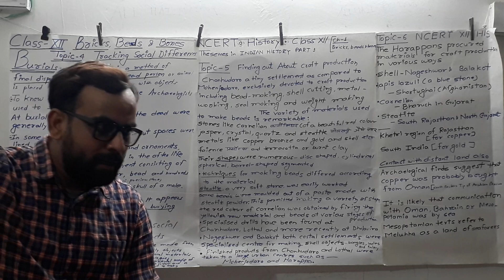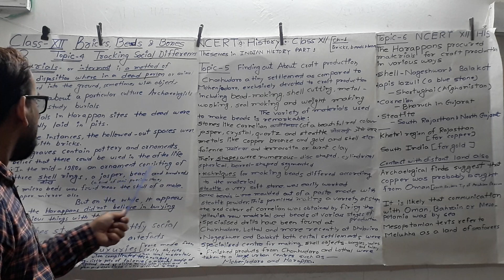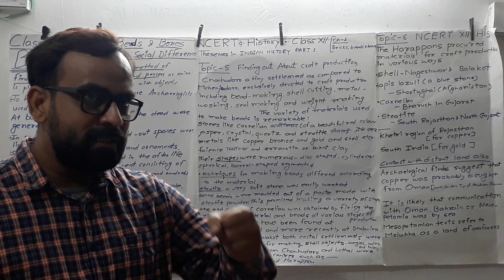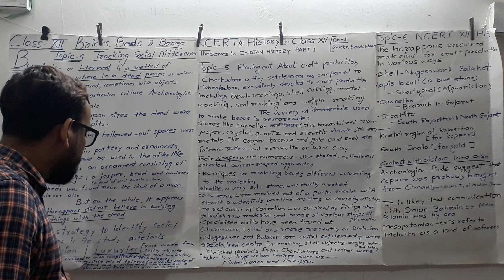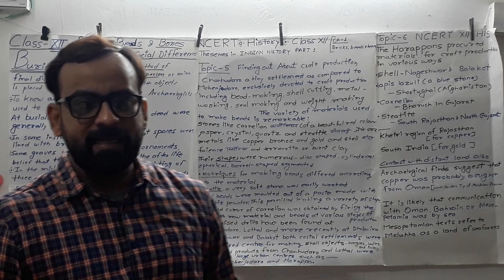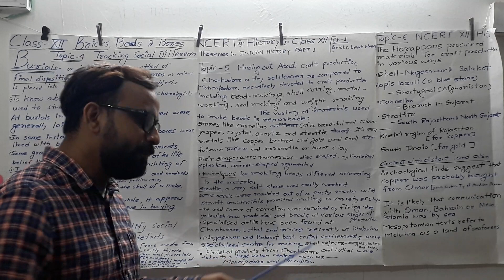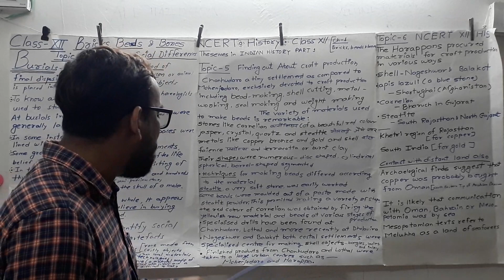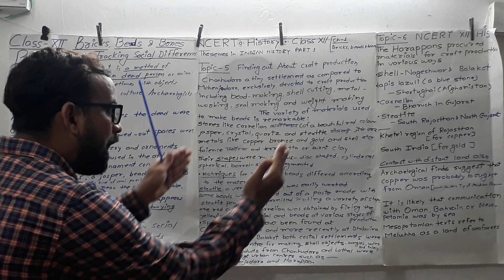Indus valley Civilization # the burials in the Harappan period and crafts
Class 12th Political science ch1 part 3rd